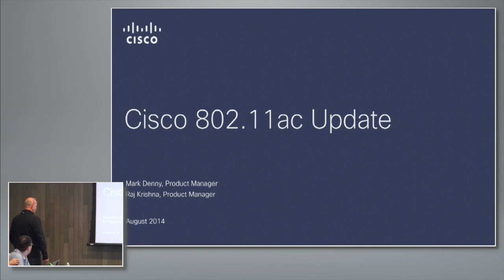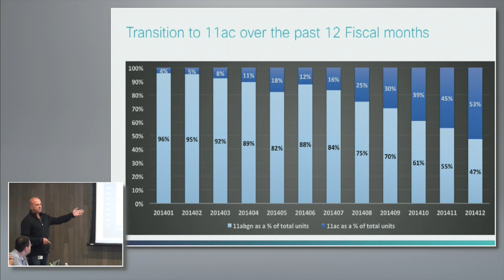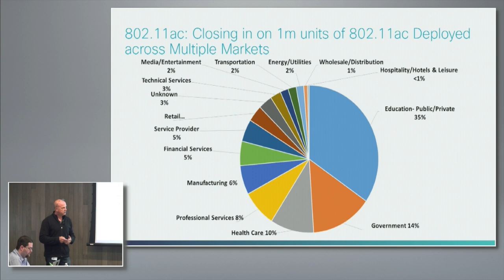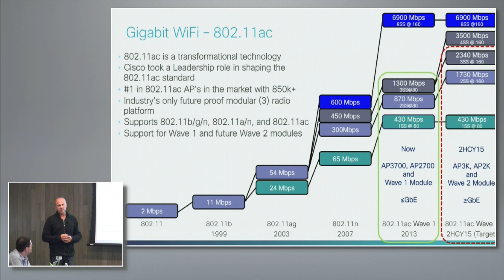Cisco 802.11ac Update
Raj Krishna, Wireless Product Manager, and Mark Denny, Product Manager, discuss the Cisco transition to 802.11ac. This includes deployment and sales numbers and a roadmap to gigabit Wi-Fi. Recorded at Wireless Field Day 7 on August 8, 2014.